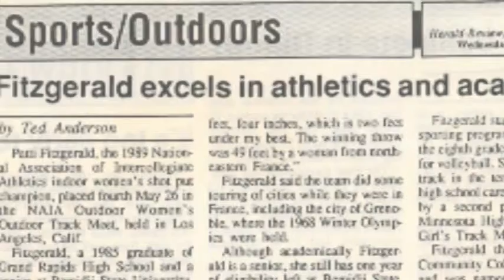2015 NSIC Hall of Fame - Patti (Fitzgerald) Zwiers - Bemidji State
Patti (Fitzgerald) Zwiers was a three-year letter winner for the Bemidji State University women's track and field team and head coach Jan Berg. She earned All-Northern Sun Conference (NSC) honors six times and was a five-time All-American in the shot put. She won the NSC shot put titles in 1988 and 1989 and posted a conference record of 44-10.5 en route to the 1988 outdoor shot put championship.  The Beavers finished second at both the 1988 NSC Outdoor Championship and the 1989 NSC Indoor Championship.  Fitzgerald qualified for the NAIA National Championships six times, earning the 1989 indoor shot put national championship with a heave of 44-08. A three-time team captain, Fitzgerald was selected as BSU's Most Valuable Player in 1988 and was tabbed NSC Field Athlete of the Year in 1989. She left Bemidji State as the indoor shot put record holder at 45-3.75. Fitzgerald also shined in the classroom, where she was named an NAIA Scholar-Athlete in 1989 and earned NAIA Academic All-America accolades in 1988, 1989 and 1990. She graduated Magna Cum Laude in 1990 with a degree in Math Education. Patti and her husband John have three children, Zak, Thomas and Natalie, and reside in Fergus Falls, Minn.